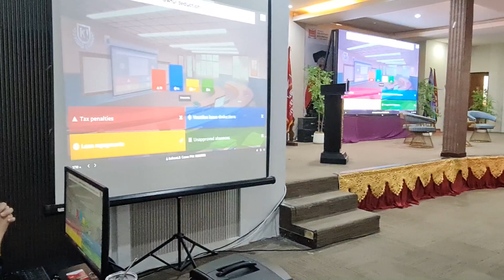UUI GELAR KULIAH UMUM BERTEMA AMPLOYES RIGHTS IN THE INDUSTRY DENGAN PEMATERI DARI MALAYSIA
Info Pelayanan UUI:
🏬 Gedung C (Universitas Ubudiyah Indonesia)
📌 Senin - Sabtu
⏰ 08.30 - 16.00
Info kegiatan kami yang lain bisa dicek di laman
🚞Universitas Ubudiyah Indonesia
Jl. Alue Naga, Desa Tibang, Kec. Syiah Kuala, Banda Aceh, Indonesia